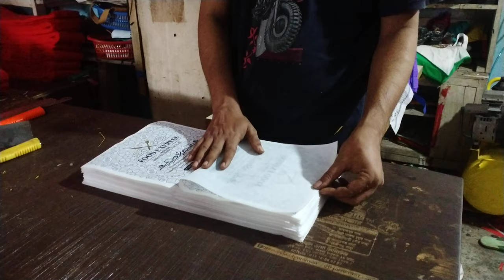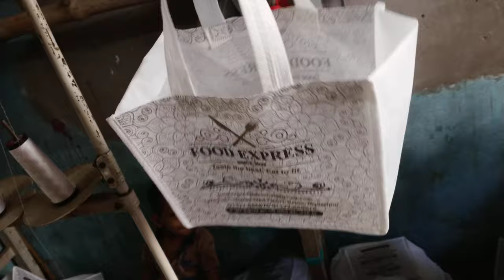Box bag making full process. Non woven tissue bag making.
We Prepare all kinds of tissue bag, non woven bag, branding bag and also jutebag in our own factory